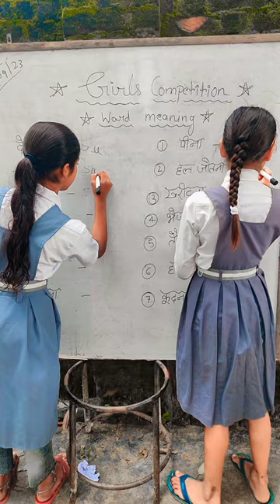girl competition schoollife 🥰🥰